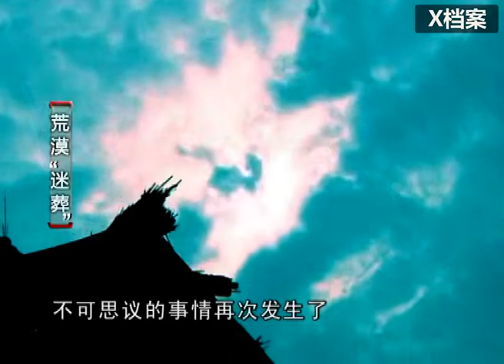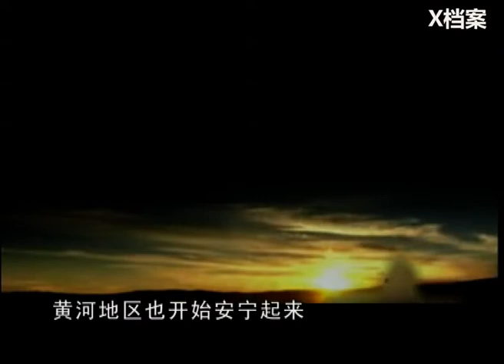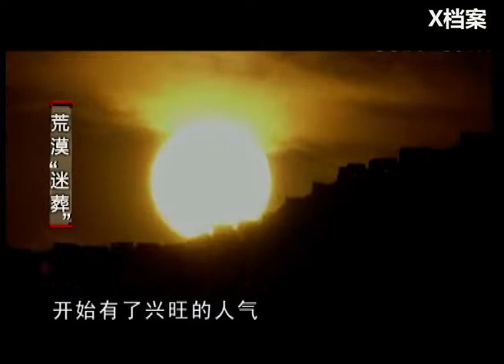一塊蓄不滿水的土坑，連挖掘機都掉了下去，怎料土下竟埋藏著兩千年前的秘密！ 【死亡迷宮·二】【X檔案】